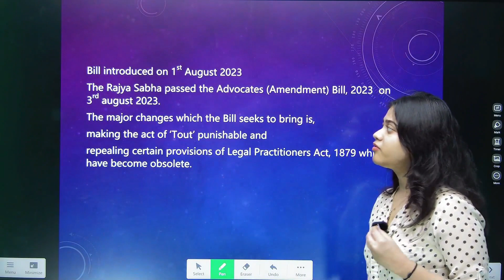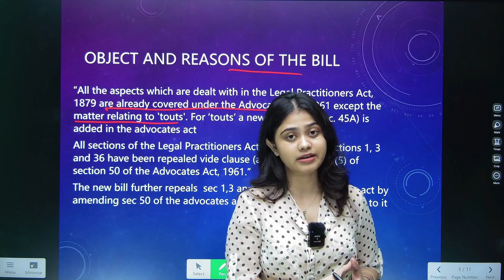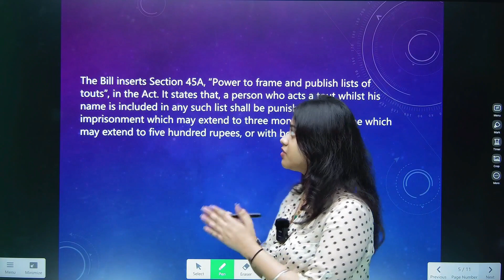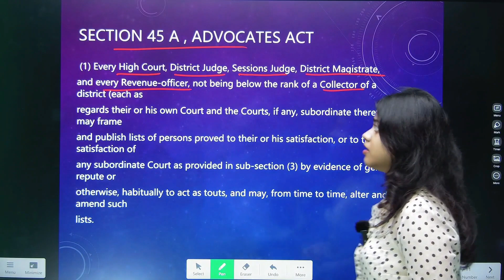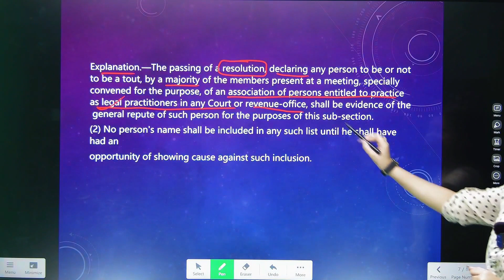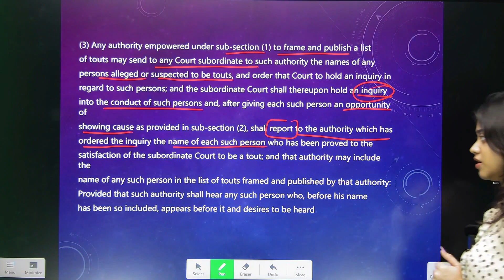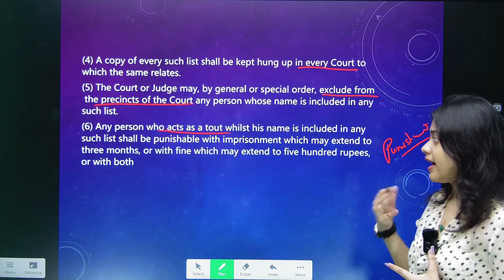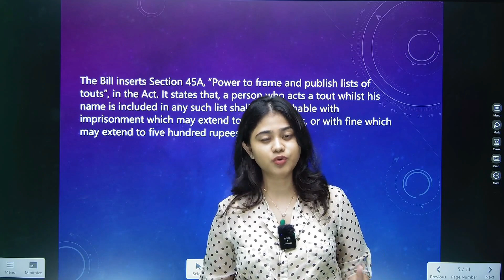Analysing The Advocates (Amendment) Bill 2023: A Must-Watch Update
In this video, we will be discussing everything about The Adovcates (Amendment) Act, 2023. Introducing our highly anticipated Judiciary Preparation program by Law Prep Tutorial. As the unrivaled leader in producing the highest CLAT results for an impressive 23 years, we're now extending our expertise to help you conquer the realm of judiciary exams with unwavering confidence!